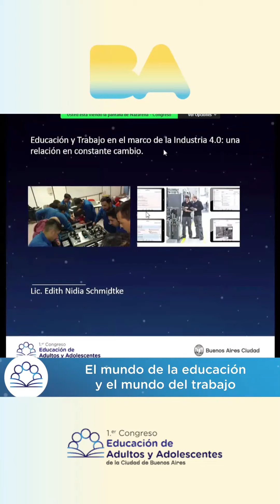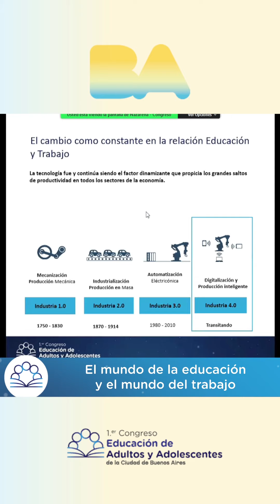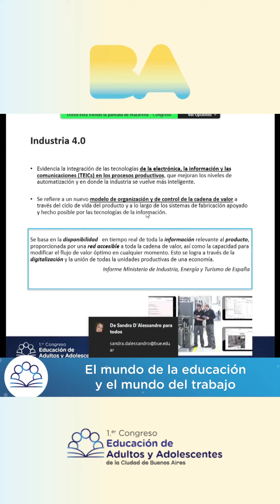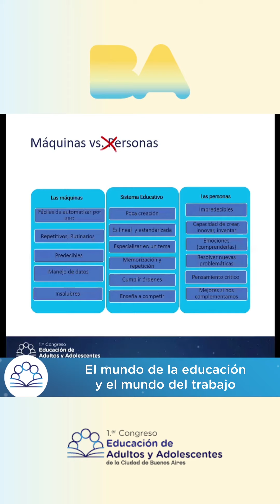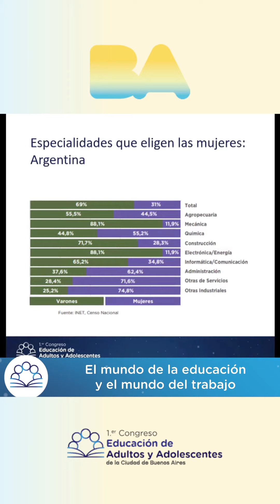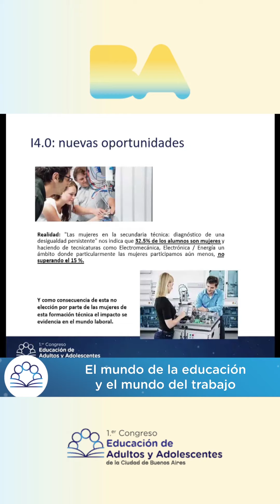Panel 3: El mundo de la educación y el mundo del trabajo. De la articulación a la integración.